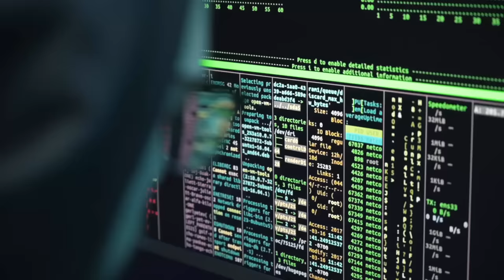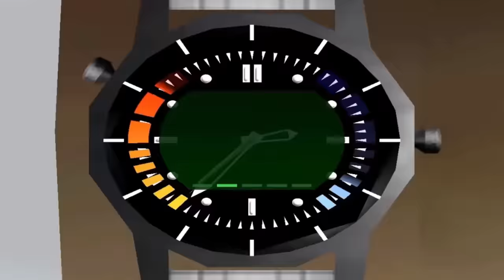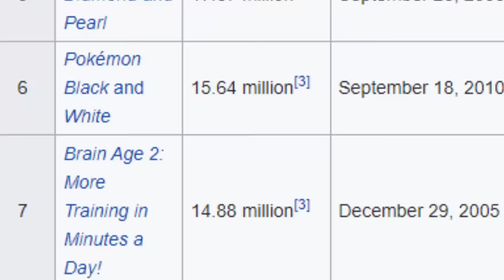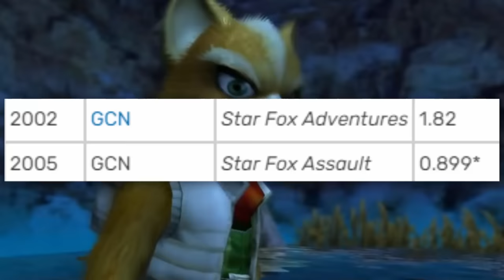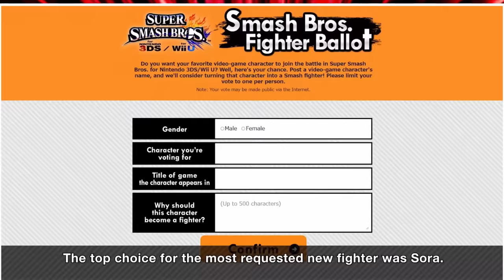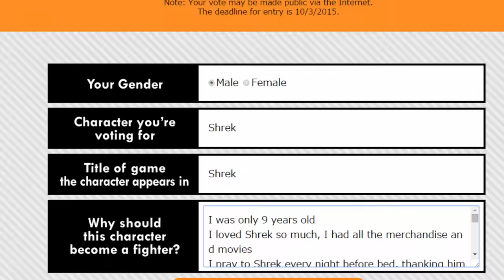What if EVERY Rejected Fighter Actually Got In? - Super Smash Bros. Ultimate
Many characters have been cut throughout Smash history, but what if EVERY single one actually got into the roster? In this video I break down what would've happened if a rejected character took the place of someone else, the massive ripple effect it would've had, and if Nintendo made the right or wrong calls. Would you have liked if any of these scrapped fighters joined the battle?

▶️ Wanna see more videos like this? Check out some others below!

00:00 What if EVERY Rejected Fighter Actually Got In?
03:13 Cut from Melee
14:40 Cut from Brawl
26:25 Cut from Smash 4
38:10 Cut from Ultimate
45:53 Results

⚡Special Thanks to Channel Members Clark Ryback, Jonathan San Agustin, Shannon Hildebrand & Jaru Binns!⚡